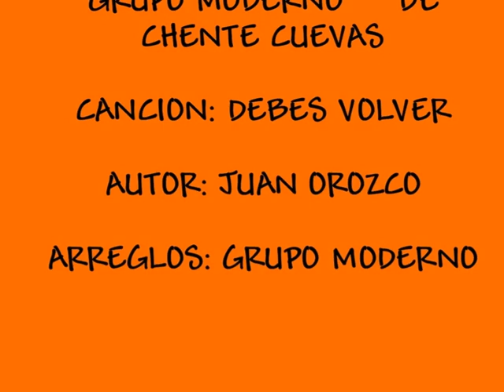DEBES VOLVER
Coleccion de fotos de grupo moderno y de su mas reciente produccion discografica

julcetafare